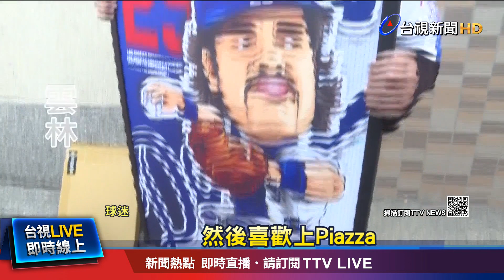賽事帶動周邊小吃攤業績! 業者樂:生意很好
世界棒球經典賽，倒數三天登場！今(5)天官方舉辦的熱身賽，分別在台中跟雲林，兩地開打，許多球迷超興奮，進場看球賽，連帶周邊擺攤的攤販，生意強強滾。雲林縣政府更是加碼，國中以下學生入場看球賽，就免費送遊樂園入場券一張，限量三千張！